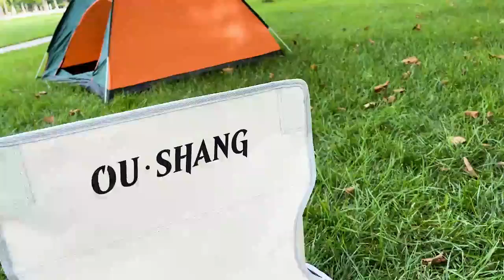折疊椅便攜戶外折疊凳小椅子靠背釣魚椅小馬扎凳旅游美術凳沙灘椅